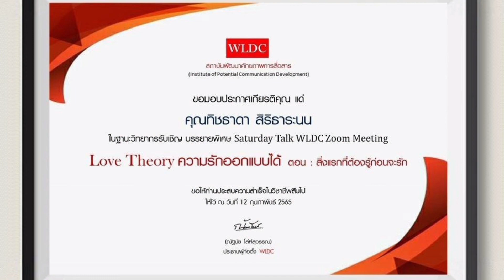ความรักออกแบบได้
🎙️ วันเสาร์นี้ WLDC มีเรื่องราวอันทรงคุณค่ามาส่งมอบ
ดำเนินรายการ โดย
อ.ณดา  โพธิ์เอม

☀️ พบกับ Love Theory : ความรักออกแบบได้ ตอน "สิ่งแรกที่ต้องรู้..ก่อนจะรัก" เปิดอีกมุมมองของความรัก ที่ใช้ตั้งแต่รักวัยใส ไปจนถึงการรักษาความสัมพันธ์ในครอบครัว

☀️ โดย โค้ชฟิล์ม คุณทิชธาดา สิริธาระนน Love & Sex Expert Facebook Page : Choose Your Life ติดต่อปรึกษา Line OA : @pheam

☀️ พร้อมในการแบ่งปันในกิจกรรม Saturday Talk by WLDC  วันเสาร์ที่ 12 กุมภาพันธ์ 2565 เวลา 10:00-12:00 น. ไม่มีค่าใช้จ่าย 💥

☀️ สร้างสรรค์สิ่งดีโดย สถาบันพัฒนาศักยภาพการสื่อสาร WLDC สามารถเข้ารับฟังได้ 2  ช่องทาง ดังนี้

✅ ระบบ Zoom  Meeting
คลิกลิงก์ 🔽🔽
Meeting ID: 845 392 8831
Passcode: 8888

✅ Facebook Live
Page สถาบันฯ WLDC

เยี่ยมชมเว็บไซต์ คลิก 🔽🔽